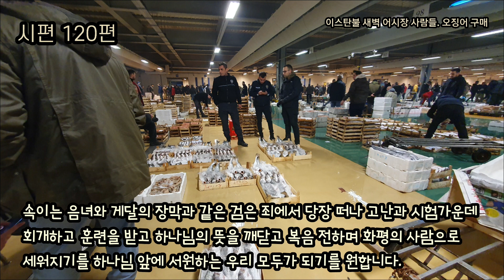주의 법은 나의 즐거움이니이다 [시편]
시편 120편 - 주의 법은 나의 즐거움이니이다
(찬송가 243장 저 요단강 건너편에)

어제 시편 119편은 성경 가운데 가장 긴장으로 176절로 이루어져 있습니다. 예배드리며 말씀을 읽는 데에만 20분이 넘게 걸렸습니다.
한 절 한 절 참 은혜의 말씀입니다. 말씀을 사모하는 자가 누리는 복과 그 말씀을 통한 복을 놓치지 않겠다는 시인의 고백과 하나님의 도우심을 간절히 구하는 말씀입니다.

시편 119:77 주의 긍휼히 여기심이 내게 임하사 내가 살게 하소서 주의 법은 나의 즐거움이니이다

하나님 말씀에 담긴 하나님의 사랑으로 나를 살리신 하나님을 찬양하며 그 하나님의 말씀을 평생 나의 즐거움으로 삶고 살아가는 우리 모두가 되기를 간절히 원합니다.

1 내가 환난 중에 여호와께 부르짖었더니 내게 응답하셨도다

시인은 과거 환난 중에 여호와께 부르짖었더니 자신의 기도에 응답하여 자신을 구원해 주셨던 일을 회상하며 다시 하나님께 간구 합니다.
오늘 시편 120편은 과거 자신을 환난에서 구원해 주셨던 여호와께서 현재의 환난에서도 구원해 주시기를 간구하며 구원해 주시면 화평을 전하는 자가 되겠다며 서원하는 시입니다.
우리가 고난과 환난을 당하는 이유는 첫째 게달의 장막과 같은 검은 죄에서 돌이키기 위함입니다. 하나님이 없음으로 당하는 고난입니다. 둘째는 훈련입니다. 하나님의 백성이며 군사로 세우시기 위한 하나님의 방법입니다. 훈련이 없는 군사는 아무 소용이 없습니다. 혹독한 훈련이 있을수록 더 강한 군사로 세워지게 됩니다. 훈련이 없으면 하나님의 자녀가 아닙니다. 셋째는 복음으로 당하는 고난입니다. 세상은 하나님의 세계관과 십자가 복음으로 사는 자에게 자기들과 다르다는 이유로 핍박과 고난을 가합니다.
고난 앞에서 우리의 자세는 먼저 기도해야 됩니다. 고난을 피하고 떠나게 해 달라는 기도가 아니라 고난을 통한 하나님의 뜻을 깨닫게 해달라는 기도입니다. 그 뜻을 깨닫고 감사하며 죄와 대적하여 싸우며 하나님 의지하는 자가 되며 이기게 하시는 주님의 놀라운 은혜를 깨닫고 서원하며 하나님 앞에 더욱 견고히 서는 자가 되어야 될 것입니다.
기도가 거룩한 것이 아니라 거룩하신 하나님의 나라와 하나님의 뜻을 구하는 기도가 거룩한 기도입니다.

2 여호와여 거짓된 입술과 속이는 혀에서 내 생명을 건져 주소서
3 너 속이는 혀여 무엇을 네게 주며 무엇을 네게 더할꼬
4 장사의 날카로운 화살과 로뎀 나무 숯불이리로다

‘거짓된 입술과 속이는 혀’ 다윗은 여호와께 거짓되고, 속이는 말로 자신의 생명을 뺏으려고 하는 대적들로부터 자신을 구원해 주실 것을 기도합니다.
마지막 시대 사단은 칼과 창으로 사람을 공격하고 죽이는 것이 아니라 그들의 무기는 거짓된 입술과 속이는 혀입니다. 거짓말과 기만과 사기와 아첨과 중상모략은 사람을 죽일 뿐만 아니라 그 영혼까지 큰 상처를 입힙니다.
속이는 혀는 가장 가까운 가족이며 교회 믿음의 형제들로부터 당합니다.
터키에서 선교하면서 가장 어렵고 힘든 일은 터키인들에게 복음 전하며 현지에서 살아가는 것이 아니라 선교사들 가운데 시기와 거짓과 증상모략이 가장 힘든 일입니다.
그 때 우리의 일은 입을 닫고 기도하는 것입니다.

5 메섹에 머물며 게달의 장막 중에 머무는 것이 내게 화로다
6 내가 화평을 미워하는 자들과 함께 오래 거주하였도다
7 나는 화평을 원할지라도 내가 말할 때에 그들은 싸우려 하는도다

다윗은 대적을 피해 이방민족 메섹과 게달에 은신해 사는 자신의 고통을 화라고 합니다. 다윗이 화평을 소망할지라도, 그들은 다투려 달려들고 화평을 미워합니다.
‘메섹’은 ‘약탈’이라는 뜻으로 하나님을 알지 못하고 서로 약탈을 일삼는 악한 세상을 상징하고 ‘게달’은 ‘거무스레하다’는 뜻으로 게달의 장막은 광야에서 검은 염소를 기르며 그 검은 가죽으로 장막을 만들어 사는 자들로 하나님 없이 죄 가운데 어둠 가운데 거하는 이들을 상징하고 있습니다.
메섹과 게달의 장막은 나라와 민족과 장소의 의미보다 형제를 미워하고 약탈하며 하나님 없는 죄로 검은 세상에 거하고 있는 상황을 나타낸다고 할 수 있습니다.
하나님을 거부하고 형제를 약탈하고 미워하며 검은 죄와 함께 거하는 것은 화입니다. 그 속에서는 결코 ‘화평’이란 있을 수 없습니다. 빨리 벗어나고 떠나야 될 것입니다. 아까워하며 뒤를 돌아보지 말아야 됩니다. 지금 당장 메섹과 게달의 장막에서 벗어나 떠나는 우리 모두가 되기를 원합니다.

로마서 14:19 그러므로 우리가 화평의 일과 서로 덕을 세우는 일을 힘쓰나니

우리는 환난 중에 나의 죄로 회개하며, 하나님의 뜻을 구하고 깨닫고 훈련하며, 복음을 붙들고 전하며 기도해야 합니다. 세상의 길들여지지 않은 거짓된 혀와 달리 우리의 혀는 성령님의 다스림을 받아 하나님을 원망하지 아니하고 찬양하고, 형제들에게 덕을 세우는데 사용되어야함을 깨닫게 됩니다. 무슨 말을 해도 싸우려드는 세상과 달리 우리는 화평을 구해야 하는 하나님의 백성입니다.
속이는 음녀와 게달의 장막과 같은 검은 죄에서 당장 떠나 고난과 시험가운데 회개하고 훈련을 받고 하나님의 뜻을 깨닫고 복음 전하며 화평의 사람으로 세워지기를 하나님 앞에 서원하는 우리 모두가 되기를 원합니다.